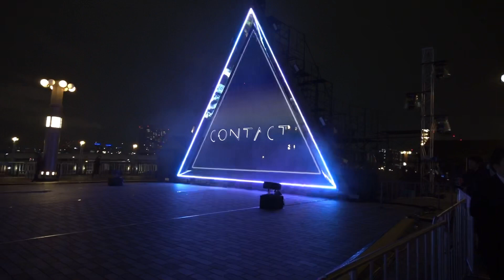夜空に浮かびドローンショー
感動しました！みなさん自らの目で観てください！感動しますよ！